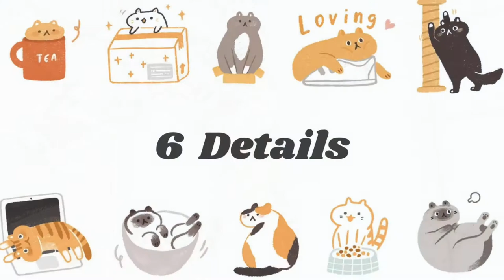How to make a needle felted cat - Siamese Cat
This video is for making a needle felted cat, make it with your own material and tools, or with our Cat Felting DIY Kit.